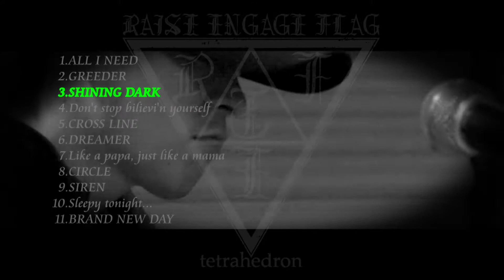レイズエンゲージフラッグ ファーストアルバム テトラへドロン CM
RAISE ENGAGE FLAG（レイズエンゲージフラッグ）
ファーストアルバム
tetrahedron（テトラへドロン）
15秒CM
2010年7月14日発売!!